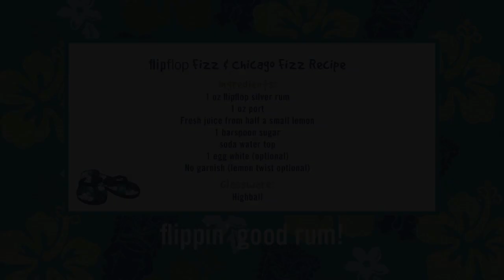Try the "flipflop Fizz" - Master Mixologist, James Moreland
Master Mixologist and leading spirits authority James Moreland joined the flipflop team when he learned that flipflop would be creating a rum that was both rich and affordable. Tasting some of the very first samples available, Moreland recognized early on that flipflop had created something unique.
"flipflop Wines has become one of the fastest growing brands in the market for good reason.
flipflop has mastered a perfect pairing, making great products entirely accessible and enjoyable for all," said Moreland. "The flipflop Silver and Spiced rums are no exception. Smooth and easy to drink, the Spiced Rum ends with a subtle but lingering finish of cinnamon and vanilla --making it both ideal on the rocks or as a base for great mixed drinks."